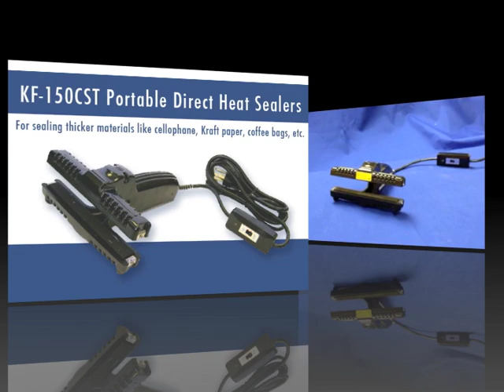Coffee Bag Sealer Model KF 150CST by Coffee Equipment Pros @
Sealer Sales KF-150CST High-Low Temp Portable Heat Sealer

The KF-150CST economical portable lightweight sealer can be used anywhere.  Great for cellophane, coated aluminum foil, Kraft paper and other thicker materials.  Direct heat sealers cannot seal polyethylene. The compact design makes this sealer a great choice for small work spaces.

 APPLICATION
Direct heat sealer

FEATURES
• Easy to operate - minimal operator training
• Lightweight and portable
• PTFE coated jaws for safer operation

ELECTRICAL
110v / 50W

SEALING LENGTH
6" - Serrated  seal

TEMPERATURE RANGE
Two temperature settings (high / low) - 215° F and 350° F

SEAL WIDTH
15mm

MANUFACTURED
China

MANUFACTURER LEAD TIME
1 week

MANUFACTURER WARRANTY
180 days

OPTIONS
• Pedal and clamp set to convert into a foot sealer